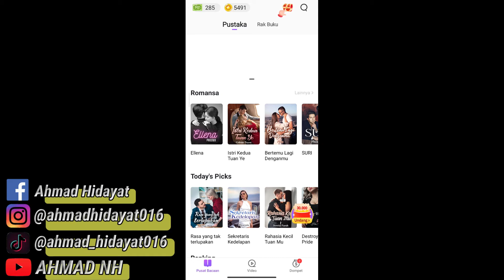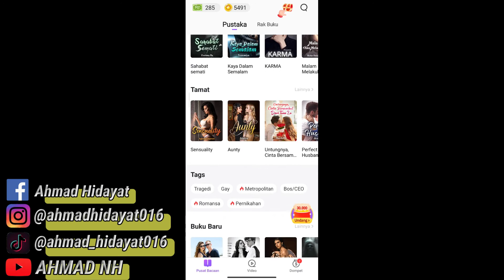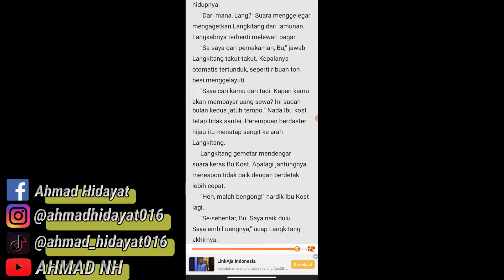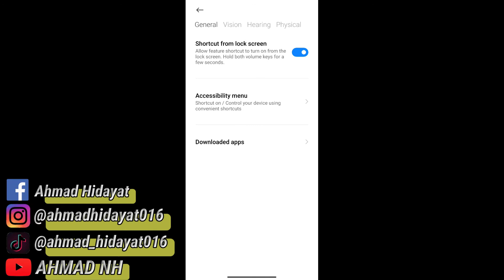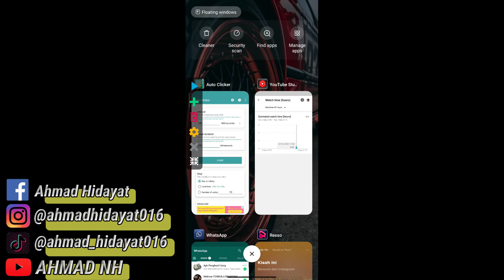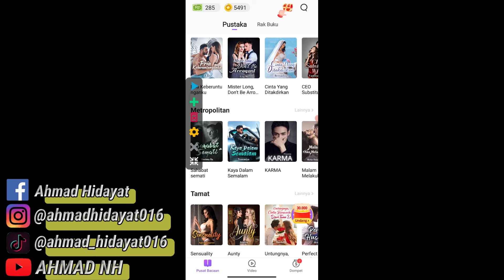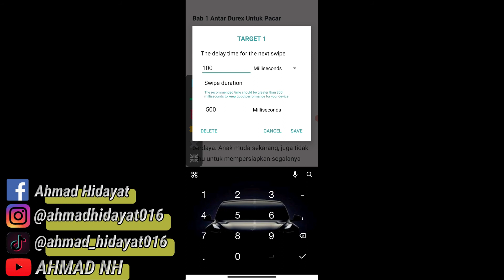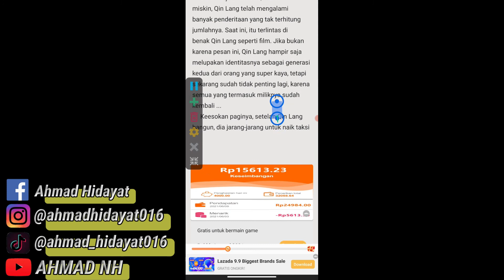Tutorial Cara Nuyul Apk Go Novel Menggunakan Auto Clicker 2021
Assalamualaikum wr.wb
Pada kesempatan video kali ini AHMAD NH akan menjelaskan tentang, cara nuyul apk go novel menggunakan auto clicker , disini saya akan menjelaskan tentang cara penuyulan yang resikonya rendah sehingga kalian tidak perlu khawatir tentang resiko...